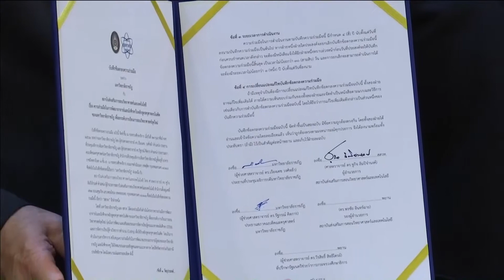62-02-28 ยกระดับการเรียนการสอนวิทยาศาสตร์ยุคใหม่